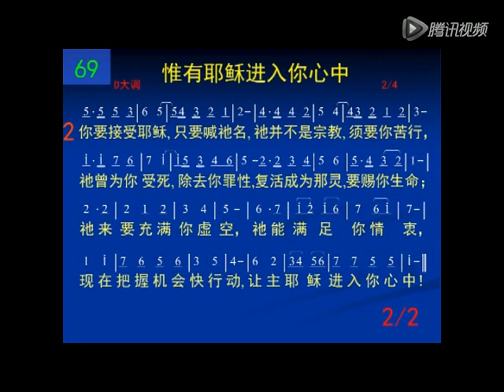新歌頌詠69 惟有耶穌進入你心中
1
每個人的心裡，都有一個空，無論裝了多少，還是一個空，
名利地位，享樂，或是成功，不過一時羨慕，一時稱頌；
轉眼間一切已成空，留下寂寞和苦痛，
如此虛空如何來填充？惟有耶穌進入你心中！
2
你要接受耶穌，只要喊他名，他並不是宗教，須要你苦行，
他曾為你受死，除去你罪性，復活成為那靈，要賜你生命；
他來要充滿你虛空，他能滿足你情衷，
現在把握機會快行動，讓主耶穌進入你心中！